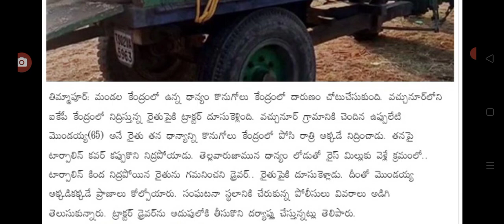ధాన్యం కొనుగోలు కేంద్రంలో విషాదం big Shak for farmers in Telangana state.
hello everyone today update is latest update on big Shak for farmers in Telangana .@sarlcreations